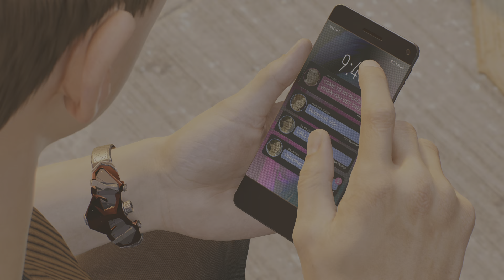Marvel's Spider-Man 2 - (SPOILERS) Mary Jane's Escape